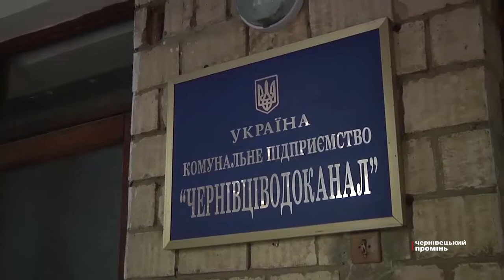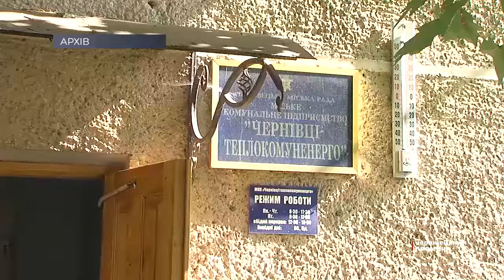Збитки, які виникли через неефективний менеджмент, роками покривають з бюджету міста